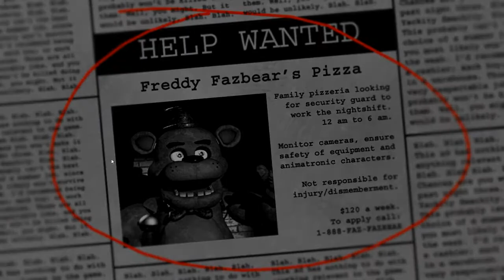Five Nights At Freddy's | Part 1